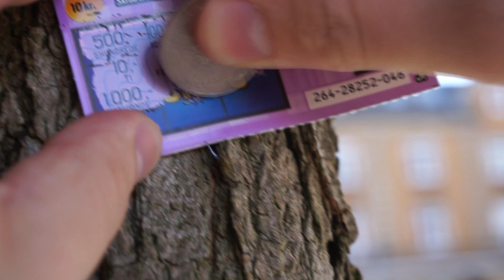Daniel amdi skal stoppe med at spille klaver!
Søger du efter noget information fra denne video?, så husk at læs beskrivelsen, og se om du kan finde det her! :)

● Mit GEAR:

Headset: Hyperx Cloud Revolver
Keyboard: Turtle Beach Impact 700
Mousepad: Turtle Beach DRIFT mousepad

intro sang: Down In The Dirt
Outro sang: Pure Gold 1

Hvis i har andre spørgsmål, så smid en besked på facebook.